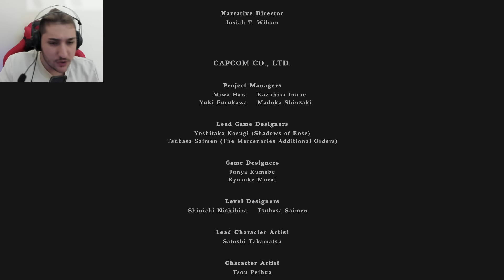FİNALDE BABA VE KIZ KAVUŞTU ! RESİDENT EVİL SHADOWS OF ROSE (5. BÖLÜM)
Herkese merhaba arkadaşlar bugün Resident Evil Shadows Of Rose'un 5. bölümü ile sizlerle birlikteyim. Resident Evil 8'in devamı olarak çıkan bu oyunda Rose'un büyüdüğünü görüyoruz. Onun nasıl bir hayatı olduğunu ve ne zorluklar çektiğini oyunun yeni çıkan bölümünde görüyoruz. Ben oyunu beğendim. İyi seyirler.
bakirkertenkele resident evil village shadows of rose oynuyor
bakirkertenkele oyun oynuyor
bakirkertenkele korktuğu anlar
bakirkertenkele komik anlar
bakirkertenkele31 eğlenceli anlar
bakirkertenkele31 oyun oynuyor